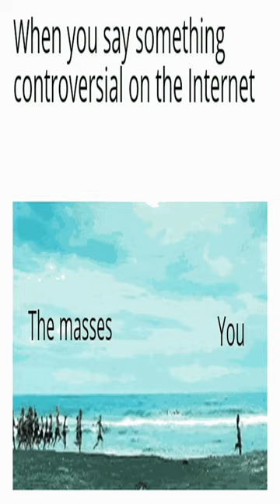They forgor - Dankest memes and comments Monday May 22nd!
They forgor - Dankest memes and comments Monday May 22nd! meme,reddit,thank you memes